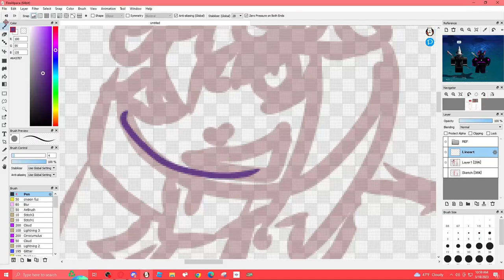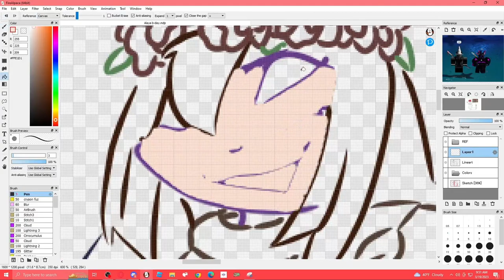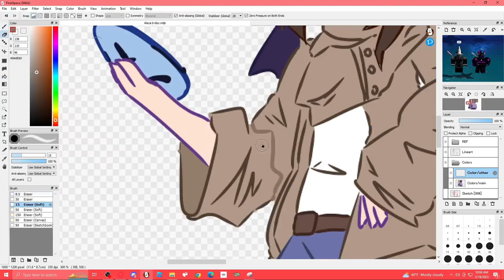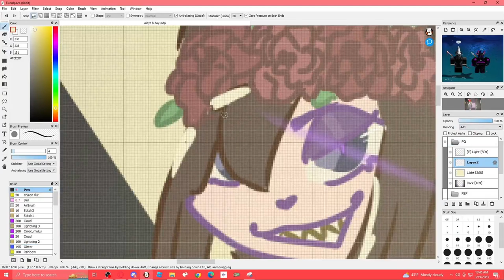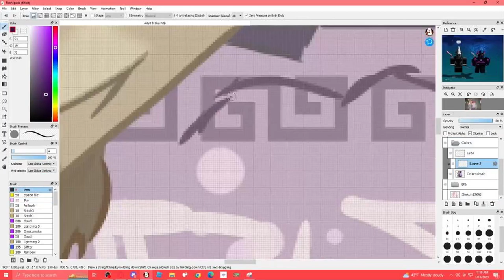HAPPY LATE B-DAY WOLFIE =D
MUSIC

HAPPY LATE BIRTHDAY WOLFIEEE EEEE XD
HOPE YOU ALL R HAVING GREAT DAYYZZZZ